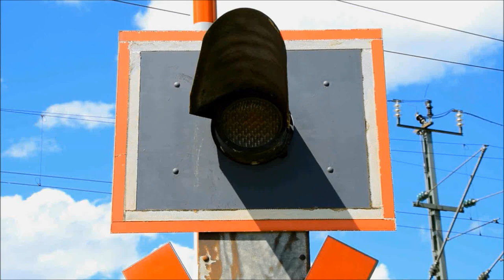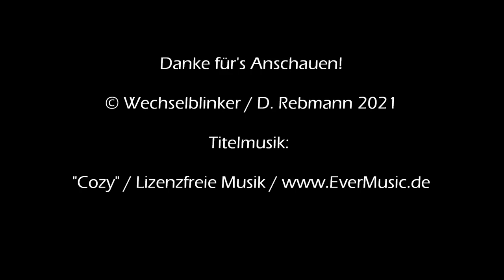Bahnübergang Fürth (Bayern) "An der Rampe"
Fürth liegt, wie Fußballfans (sofern sie keine Anhänger des 1.FC Nürnberg sind...) spätestens seit dieser Saison wissen im Norden des Freistaates Bayern, wobei es sich hierbei natürlich schon um fränkisches Gebiet handelt. Der Fürther Hauptbahnhof ist ein wichtiger Verkehrknotenpunkt, wobei hier vor allem die Strecken Nürnberg - Würzburg und Nürnberg - Bamberg hervorzuheben sind.

Letztere verläuft durch den Fürther Norden, wo es den Bahnhof Vach gibt, welcher allerdings im Stadtteil Stadeln liegt , was für einige Verwirrung sorgen kann. Nördlich und südlich davon gibt jeweils einen Bahnübergang, wobei sich beide Anlage ähnlich sind. Sie wurden noch bis 1999 handgekurbelt durch das Stellwerkspersonal und danach durch Halbschrankenanlagen von Siemens ersetzt, die auch heute noch ihren Dienst verrichten.

Der BÜ im Süden an der Straße "An der Rampe" ist dabei etwas weniger stark frequentiert, was den Straßenverkehr angeht als sein Kollege im Norden. Da auf der Bahnstrecke Nürnberg - Bamberg fast alles unterwegs ist, was man auf Schienen finden kann (Fernverkehr, Nahverkehr, viele Güterzüge usw.) und die Anlagen zudem signalabhängig sind, schließen die Schranken oft und dann auch mal länger.